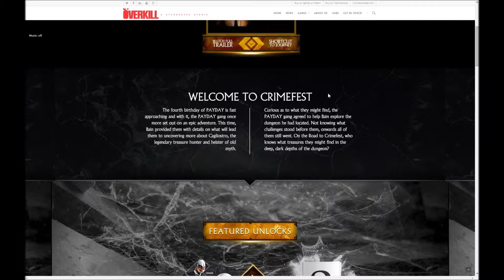The Road To Crimefest Update 4 - New Challenges and a Spudniks!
Hello BlockRoomians! The rewards are hints to a big reward :D
Playlist: Vlad is on the rise like Spudnik!